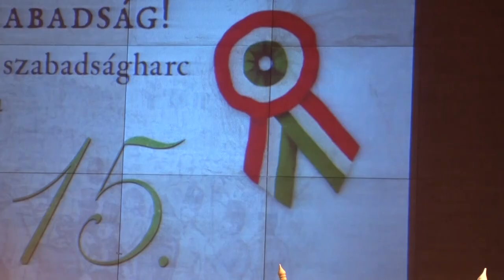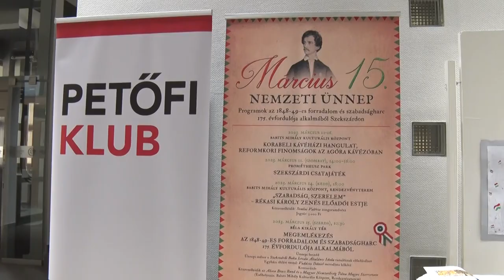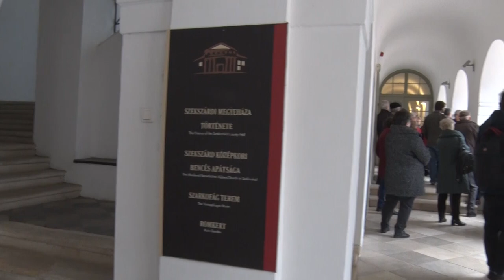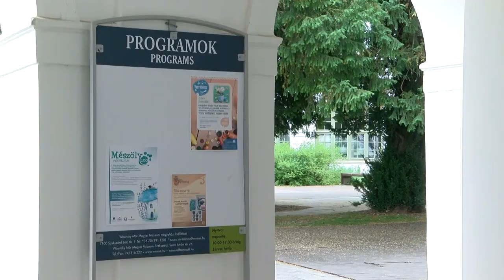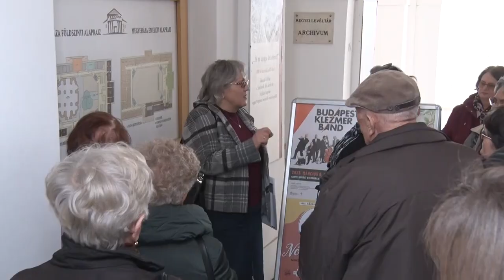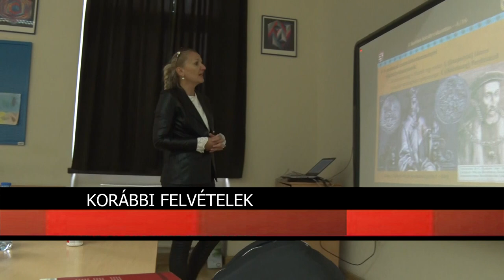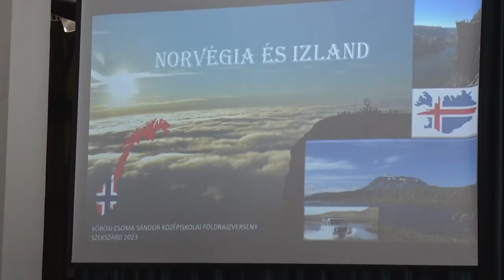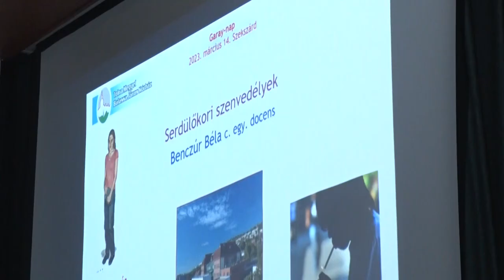Kultúrszoba - 2023.03.16.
Tartalom:
- 48-as programok a Babits Mihály Kulturális Központban
- 8. alkalommal tartott kabátos tárlatvezetést a megyei múzeum régésze
- Idén is megrendezték a szekszárdi Garay János Gimnáziumban a névadóról elnevezett diáknapokat
- Csapatépítő programot szerveztek a Mathias Corvinus Collegium szekszárdi képző központjában